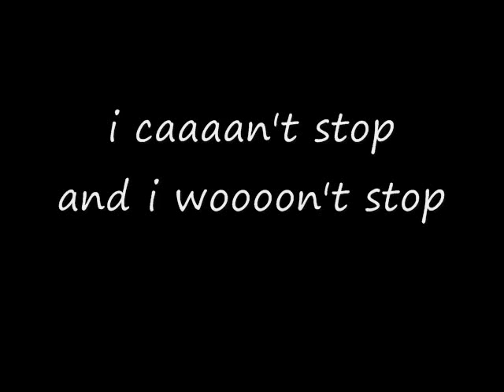Dangan-Error: Positive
this is the third sprite video i've made using a song from legally blonde
there are lots of characters in this one just know i only own yui